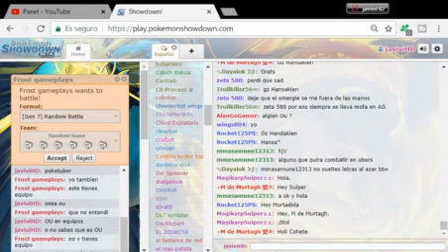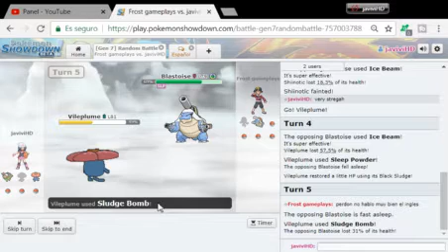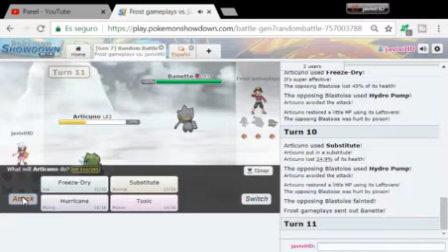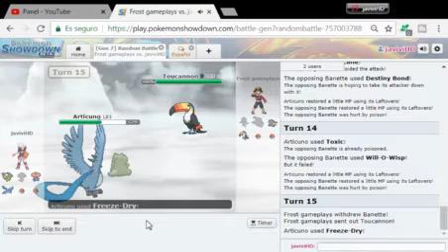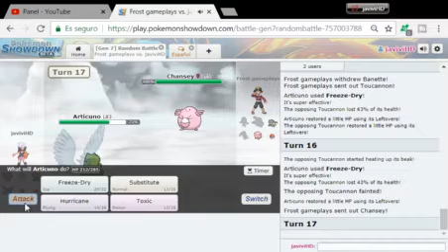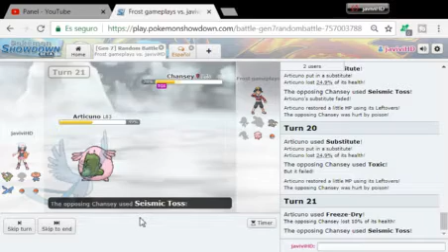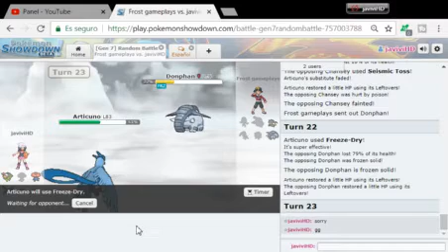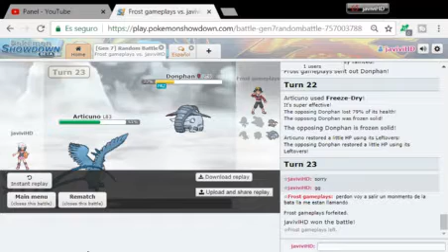pokemon showdown javiviHD vs frostgameplays juego 1 game 1 random battle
musica elegida mario party advance game 8 minigame